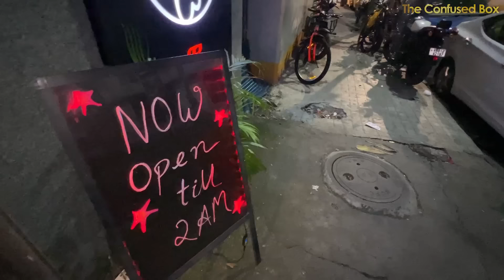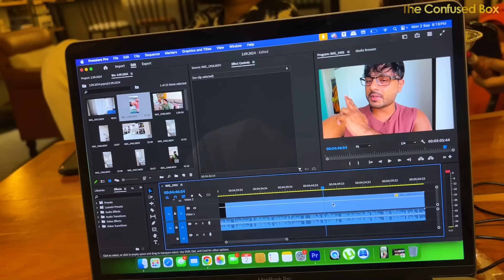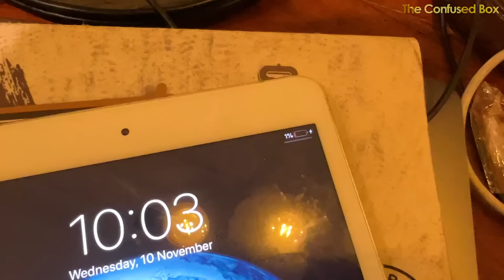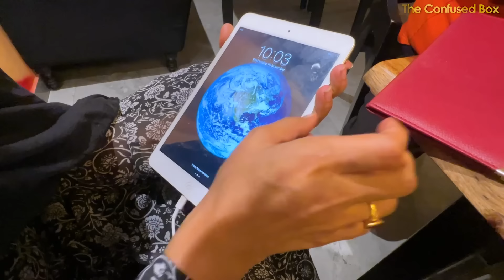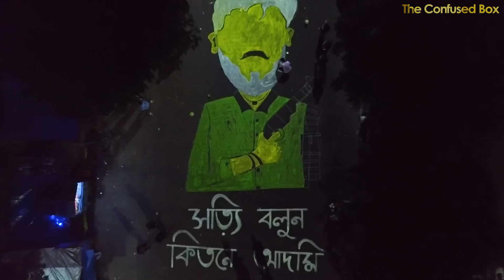Majh Raate Rastay Namlam amra !! | We want Justice